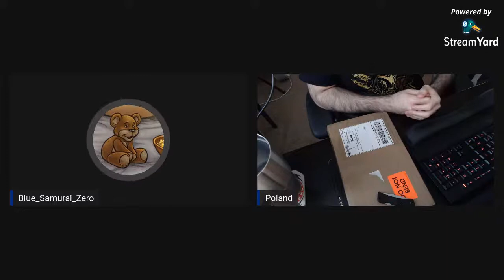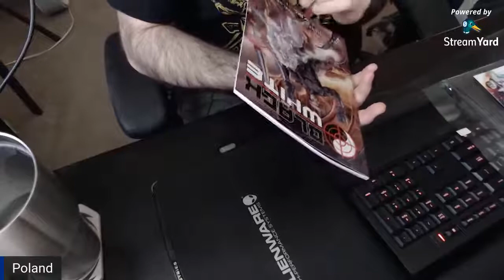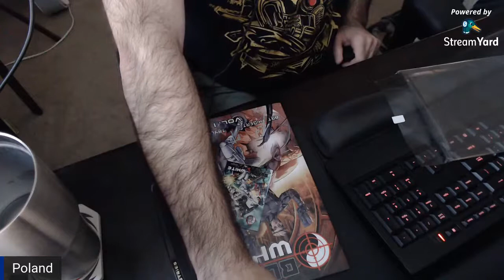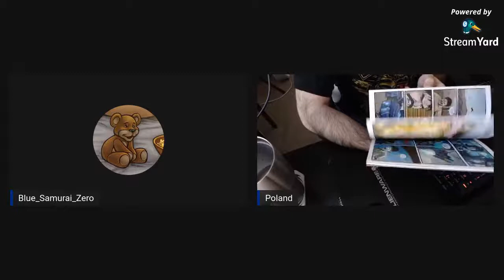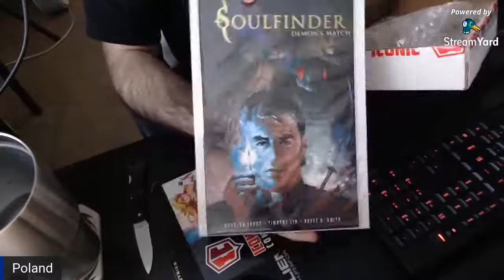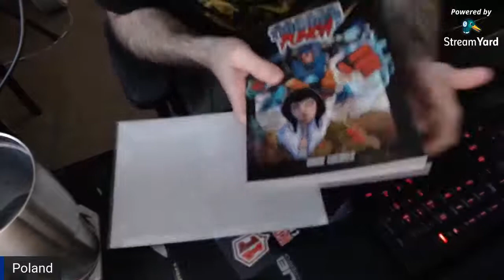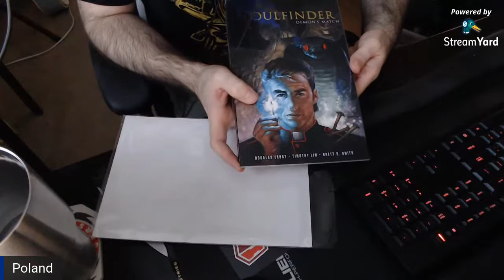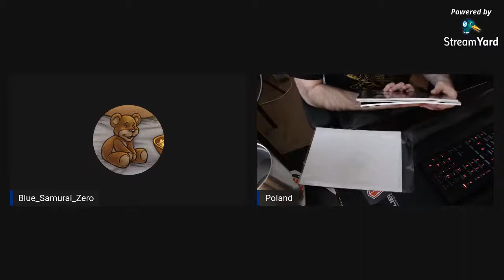Mail Call, Barca Hannibal Poland 805's unboxing!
Barca Hannibal Poland 805 has got mail! CG Mail Call Time!!
He's excited.  I'm not sure what's in there.
He might know.